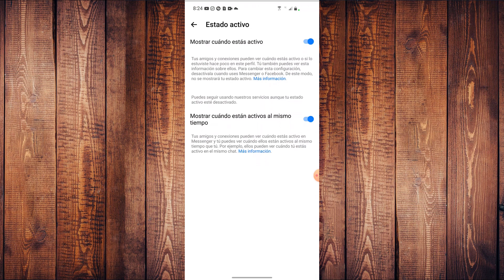🔴Como quitar ultima conexion en messenger